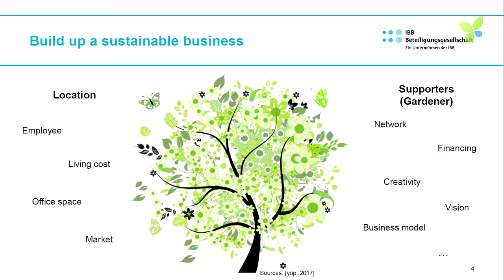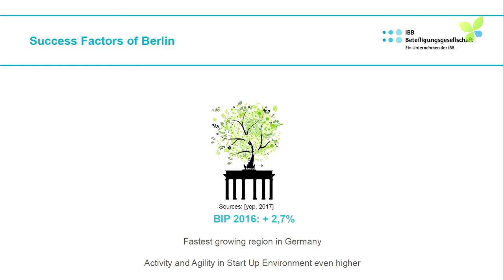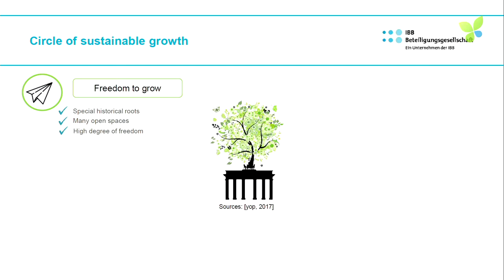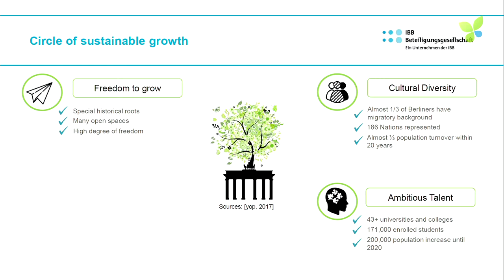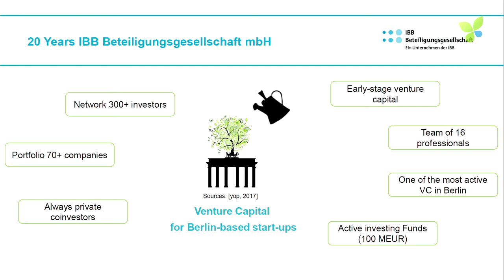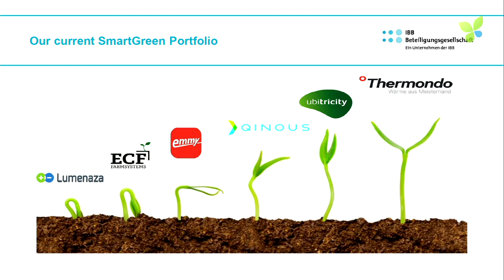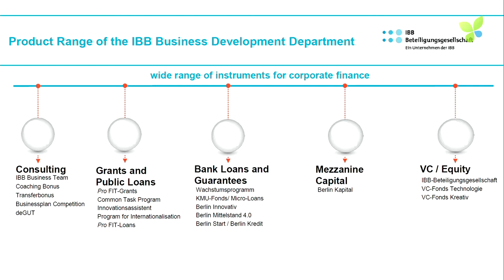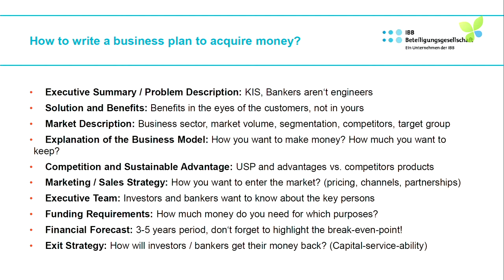ECO17 Berlin: Stephan Schulze and Konstantin Hanssen IBB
Stephan Schulze and Konstantin Hanssen pitch Investitionsbank Berlin and their investment activities. IBB supports startups based in Berlin and is a very active investor.